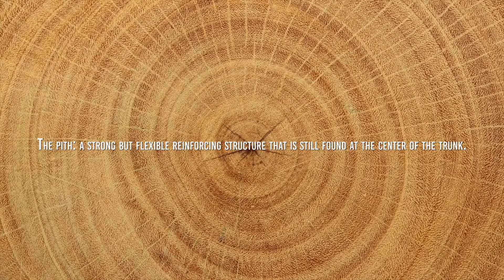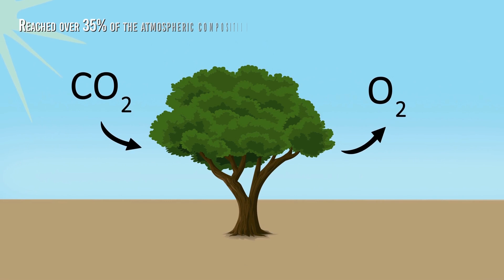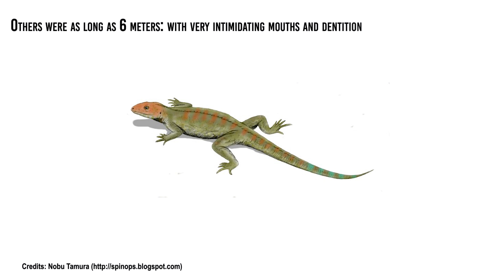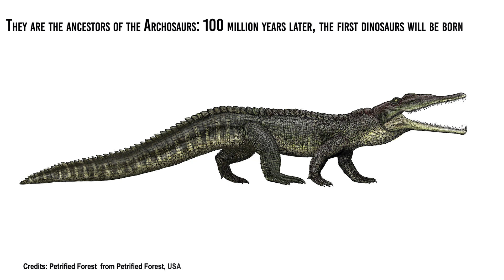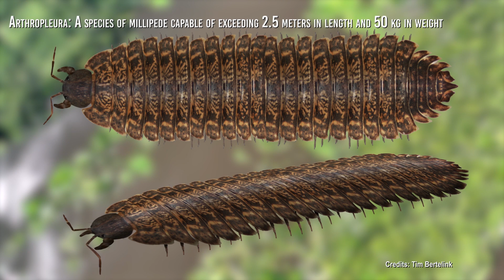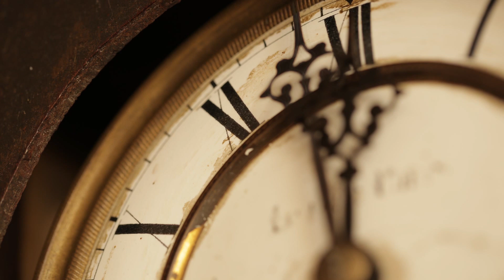The Earth During The Terrifying World of Giant Insects - The Carboniferous Era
The Carboniferous Era was preceded By The "TERROR Devonian Period. Don't miss this other episode of our history

The Carboniferous was a completely wild geological period, with immense forests, giant mosses, large horsetails, towering trees, and tree ferns surrounding dark and fetid swamps. Giant arthropods roamed among the low vegetation, while enormous flying insects buzzed at mid-height. And then amphibians... amphibians everywhere... The first four-legged animals to colonize the planet, heirs of the first fish that had already managed to land on the shores at the end of the Devonian, had indeed become the dominant species and were increasingly differentiating into different shapes and sizes.

Even the climate at that time was decidedly strange... initially very hot, then cool, with carbon dioxide and oxygen up and down, in constant struggle with each other. And then the forests... They seemed like they could last forever and instead disappeared quickly, covered by hundreds of meters of deposits and fossilized into coal...

All of this was the Carboniferous, perhaps the most "gothic" and "dark" geological period in history, with its swamps, ferns, and a relative absence of large land animals... making it look like a movie set waiting for the actors to enter. A world suspended in time, where only the eternal drip of dew sliding into the water from the outstretched fronds of ferns managed to mark the passage of time.

A world that was truly chilling, although - after all - much less dangerous than the worlds that were about to come.

The Carboniferous belongs to the Paleozoic era. In fact, we can define it as the longest period of the Paleozoic era, lasting 60 million years from about 359 million years ago (at the end of the Devonian) to 299 million years ago, when the Permian began
The Devonian had left behind a mild climate and an atmosphere rich in carbon dioxide, brought about by intense volcanic activity, but in the Carboniferous, the CO2 content in the atmosphere decreased by at least five times in about 50 million years due to a combination of factors, such as almost absent volcanic activity and the spread of forests that increased the uptake of carbon dioxide needed for photosynthesis.

The biological consequences were significant: the collapse of rainforest-like forests of spore-producing plants (ferns and horsetails) and the spread of cooler and drier environments allowed for the spread of seed-bearing plants (without flowers) like conifers and other gymnosperms, and the advancement of reptiles at the expense of amphibians.

At the beginning of the Carboniferous, seeing a tree as we know it today was not something very common, in fact, it must have been rather strange and unusual. The rest of the vegetation had a rather simple and humble appearance because the ground was predominantly covered by ferns and mosses, but there were not many plants towering over the horizon.

At some point, some plants related to ferns, namely horsetails, developed a revolutionary stem structure that allowed these plants to grow to huge heights, from 8 to 20 meters. This adaptation proved to be successful because it allowed them to look down on other plants and ensure they had a sufficient amount of light. The only problem with this gigantism was the wind, which could often cause the stem to break under its own weight. Fortunately, the pith, a strong but flexible reinforcing structure that is still found at the center of the trunk of many trees today, appeared.
At this point, trees began to spread rapidly across our planet, undoubtedly facilitated by the fact that the continents were then united and the climate was quite homogeneous. Ferns diversified and were increasingly joined by plants that reproduced through seeds. The probably marshy and humid environment in some areas of our planet favored the spread of trees with woody stems capable of reaching up to 30 meters in height.

But things did not last. In the middle of the Carboniferous period, after millions of years of slow convergence, the continents completed the process of forming the supercontinent Pangea.

00:00 intro
1:35 What happened in the carboniferous period?
4:34 The supercontinent: Pangea
6:14 What about fauna? animals
10:40 Could humans have lived during the Carboniferous period?